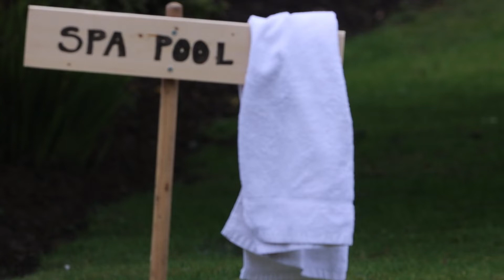in the pool